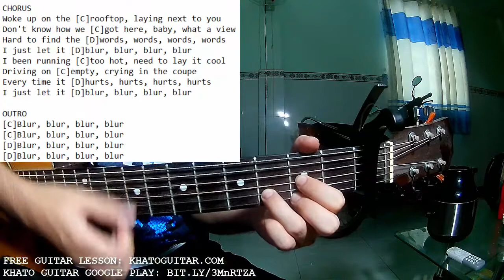Johnny Orlando - Blur | Karaoke Instrumental